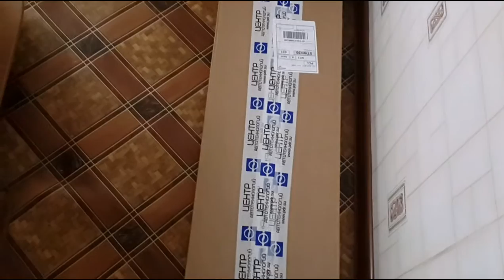PDR посылка из ЦАТ- Москва - PDR sending from the Central - Moscow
обзор новой  посылочки